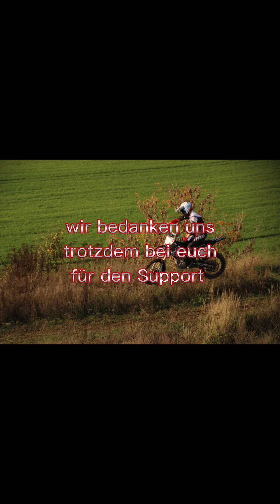Training ist das A und O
Moin und herzlich willkommen auf unserem YouTube Kanal. Wenn ihr mehr von uns sehen wollt lasst es uns gerne wissen. Danke für euer Support. Viel Spaß beim zuschauen.